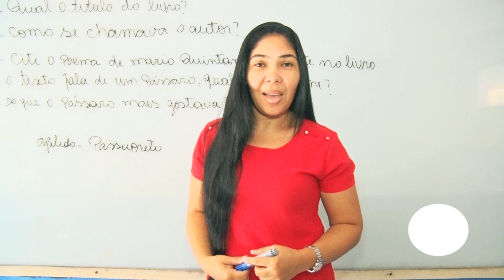EDUCAÇÃO DE PEDREIRAS É LEVADA A SÉRIO